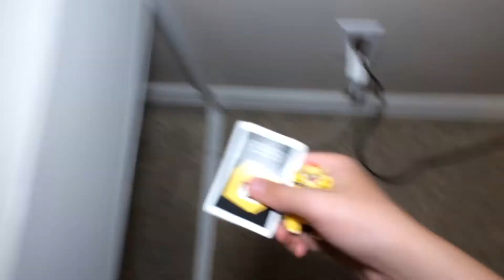Amiibo Survivor, Amiibos v Plushies v K'nex: Day 7 (Reward?!)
It's back everyone!

Welcome to The Plush Mario Bros! A multi-action Mario Plush channel for all ages to enjoy! The PMB offers new content every Saturday at 5pm EST/2pm PST & Tuesdays at 3pm EST/ 12pm PST. The PMB makes High Quality Plush Videos, Survivor Parodies, K'nex Races, Live Streams, and more!